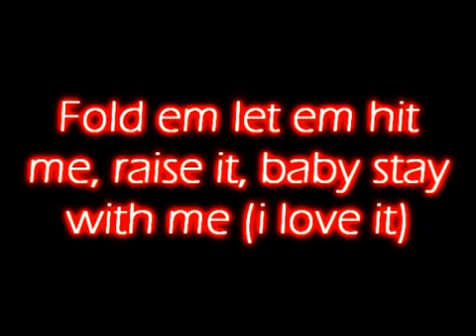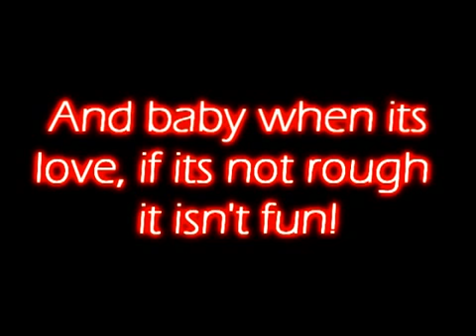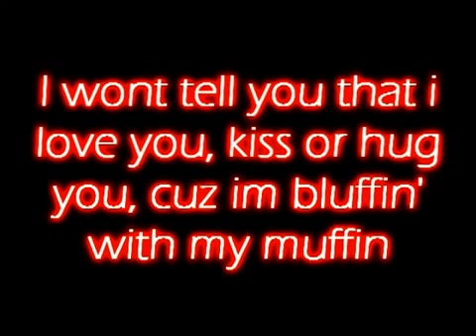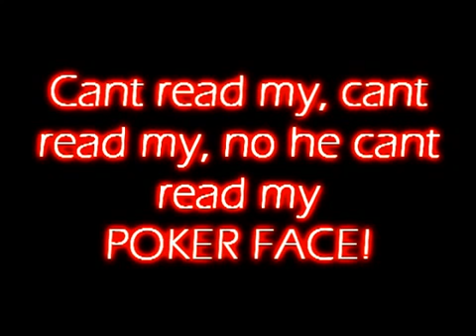Lady Gaga Poker Face Paroles